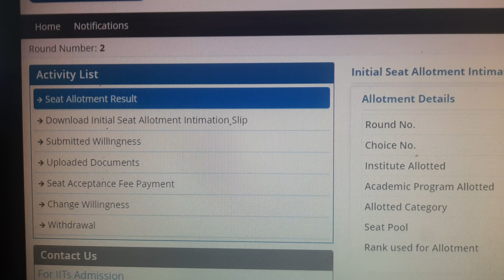My JOSAA 2023 Round 2 Result with AIR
Today , JOSAA Released the result of Round 2 and this videos is regarding that only.

Tags(Ignore Please)
jee main result
IIT result
PW result
Unacademy result
Vedantu result
jee main result reaction
JEE Main 2023 Result Date
JEE Main Session 2 Result 2023
JEE Main 2023 Answer Key
JEE Main Session 2 Answer Key 2023
jee main cut off 2023
jee 2023
jee main
jee main 2023 marks vs percentile
jee main 2023 cut off
jee mains
jee mains cut off 2023
jee main 2023 session 2 cut off
josaa result
josaa result reaction
Josaa 2023 Result Date
Josaa Round 2 Result 2023
JOSAA 2023 Round 2
Josaa Round 2 seat allotment 2023
josaa 2023
josaa cut off 2023
josaa
josaa 2023 cut off
josaa
josaa 2023 round 2 cut off